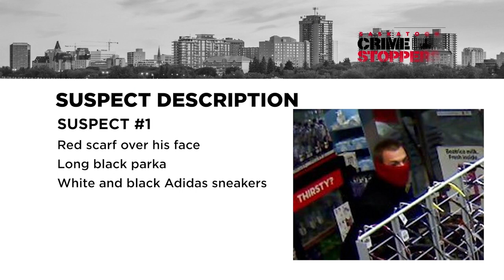Saskatoon Crime Stoppers: Feature Crime #14- 2020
Robbery x 4